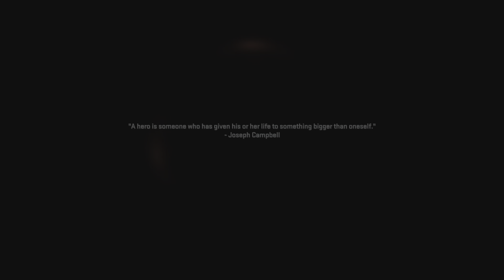Call of Duty: Modern Warfare II. Playstation 5 disc. On playstation 5 unit. campaign Mode. Part 5.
Call of Duty: Modern Warfare II. Playstation 5 disc. On playstation 5 unit. campaign Mode. Part 5. Playing on recrut difficulty.